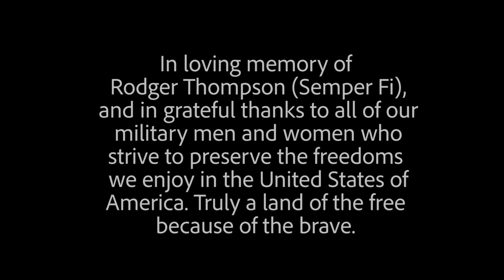Rodger's Flag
Thank you to all who have watched this video, made with great love, for the memory of my best friend and true love, Rodger Thompson who passed away unexpectedly on April 18th 2018.

Rodger had promised me that this summer he would take me on this hike. I am extremely afraid of heights and I was going to count on him to hold my hand and guide me through to the top. Going to the summit of the Swan Mountain Range to the Old Holland Lookout was going to be such a fantastic accomplishment that we intended to do together. This is no easy hike, being 13 miles round trip in one day.
My dear friend Abigail, helped me to live out that dream I had of someday going there, and filming our trip with her awesome photography and drone skills.
I thank her with all my heart for helping me on this quest to carry the flag, and have a memorial for Rodger on the peak. I truly felt God and Rodger's help through her tight and loving handhold. She's my Abigail Angel.

This video is not only a tribute to Rodger ( Marine Staff Sargent ), but also to the Mission Valley Honor Guard, and the Marines from Spokane, WA. I am so very grateful to them for sharing their time to come and honor my beloved. Their ceremony was beautiful and touched the hearts of all. They were such a huge blessing to me.

Many thanks to my family and friends for their prayers. Their love and support is appreciated with all my heart.

Again, a very special thanks to all who have served and are serving to keep Old Glory flying high.

Produced by: Katie and Abigail
c.2018

Note left in the cabin:
Old Holland Lookout
8-6-18
Memorial hike for Rodger Thompson
Love, Katie and Abigail
***BELIEVE***